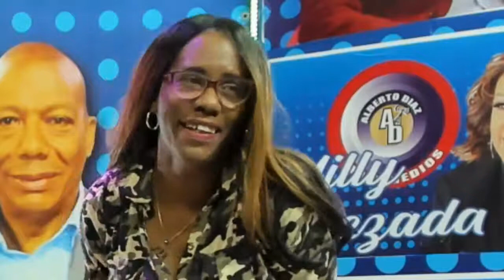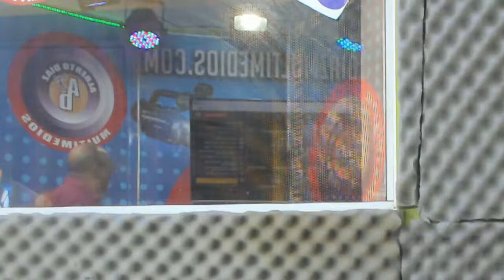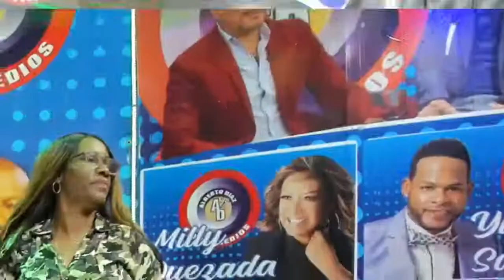DISFRUTA DE LOS COMENTARIOS DE ALBERTO DIAZ Y SU EQUIPO DE COMUNICADORES